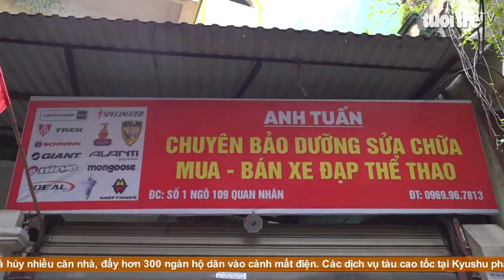Chuyện người thợ 'bắt bệnh' cho xe đạp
TTO - Ba năm trước, bác sĩ chẩn đoán anh mắc căn bệnh bạch cầu. Sức khỏe xuống dốc, anh từ bỏ chiếc xe máy để gắn bó với xe đạp. Kể từ giây phút đó, anh "bén duyên" với lối sống xanh mang đến cho anh niềm vui sống mỗi ngày.